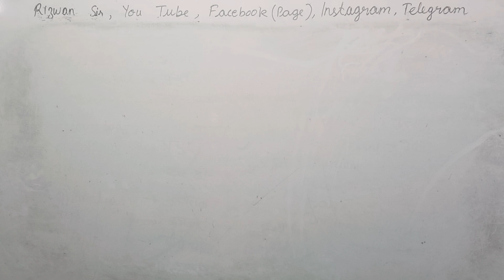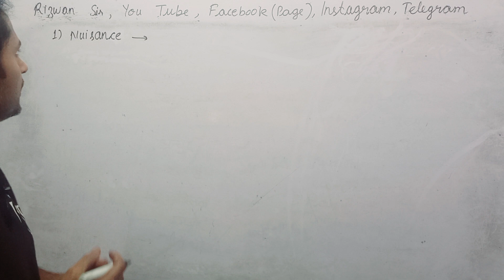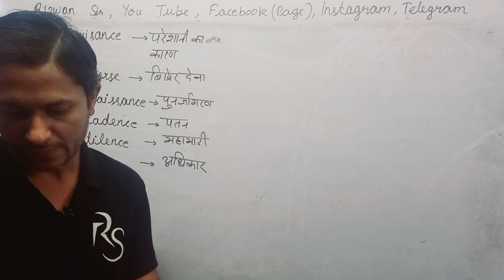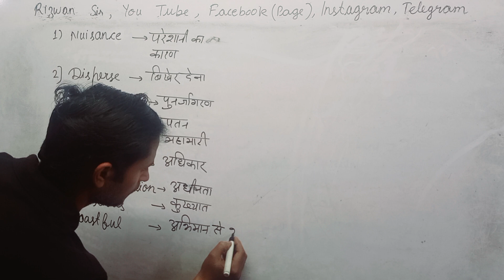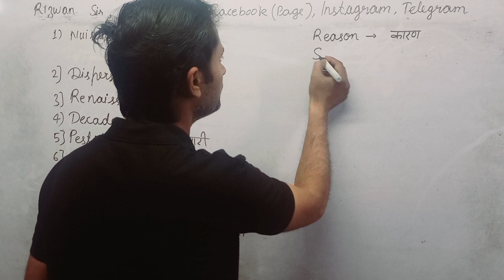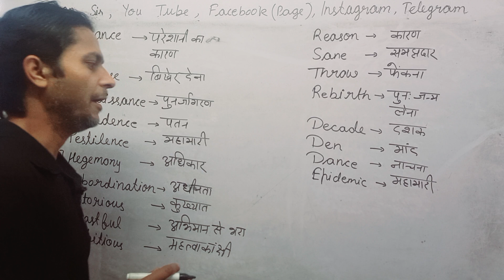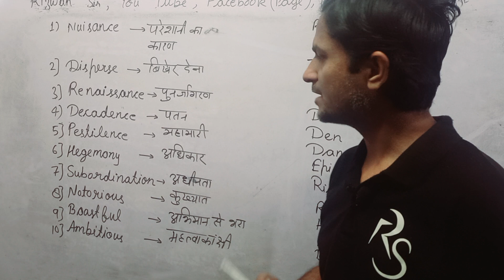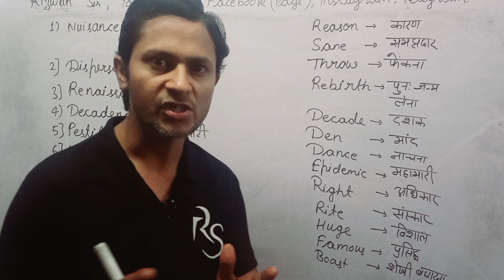WORDS MEANING ||FOR SSC BY|| RIZWAN SIR|| SYNONYMS AND ANTONYMS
WORDS MEANING ||FO#trending
words meaning for ssc by rizwan sir
one word
one words
common errors for ssc by rizwan sir
fill in the blank
words meaning || for ssc|| synonyms and antonyms || by rizwan sir .||
english grammar ||mcqs for ssc|| by rizwan.|| synonyms and antonyms. ||
words meaning for ssc by rizwan sir ||synonyms and antonyms ||english learn||
homophone
words meaning|| for ssc by rizwan sir.|| synonymous and antonyms. ||
fill in the blank for ssc by rizwan sir
words meaning for ssc antonyms and antonyms by rizwan sir
english grammar for ssc by rizwan sir
english grammar mcqs for ssc by rizwan sir. tet and ctet.
coomon error
english grammar mcqs for ssc by rizwan
words meaning ||synonyms and antonyms|| for ssc by rizwan sir.
meani on
ssc by rizwaenglish grammar mcqs forn sir . error. fill in the blank .narration.
english grammar mcqs for ssc by rizwan sir
synonyms
words meaning
english grammar mcqs for ssc by rizwan sir. errors and fill in the blank.
phresal verb
phrasal verbs
direct and indirect for ssc by rizwan sir .
words meaning ||for ssc|| synonyms and antonyms|| rizwan sir
sst general catagory
sst english test preparation
common words
most important synonyms and antonyms
R SSC BY|| RIZWAN SIR|| SYNONYMS AND ANTONYMS||